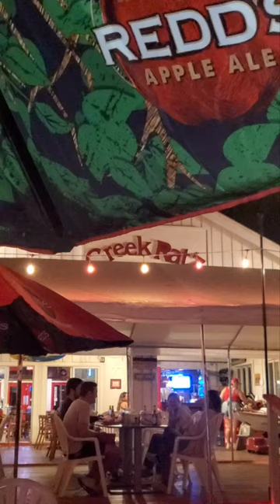Eats from the Seafood Capital of South Carolina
Eats from the Seafood Capital of South Carolina, Murrells Inlet.